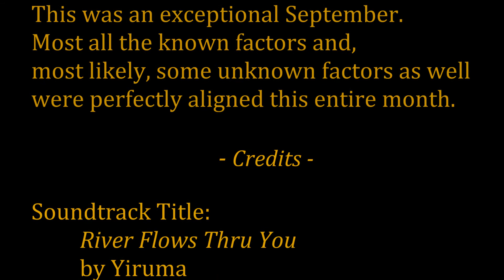Chattahoochee Pursuits: September Sorcery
After all the rain we had this summer, I suspected September would be a good fishing month.  Therefore . . . we decided to fish.
This video contains the best Bald Eagle photo I have captured to date.